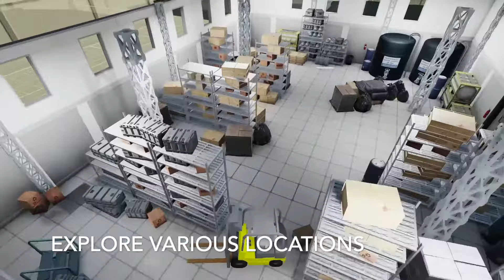Pest Control - PC strategy turn-based video game with crafting traps, weapons, and robots!